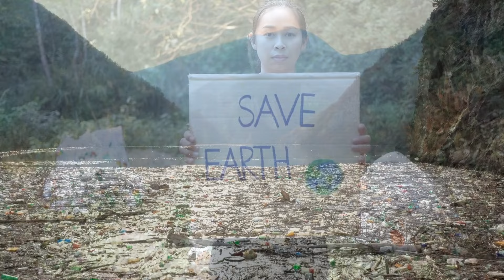TO ΠΑΡΑΠΟΝΟ ΤΗΣ ΓΗΣ - MANOLO (NEW GREEK MUSIC SONGS 2024)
Στίχοι: Μανώλης Χατζηγεωργιάδης
Μουσική, ενορχήστρωση: Μανώλης Χατζηγεωργιάδης

[Verse 1]
Κοίτα γύρω σου, δες τον πόνο
Πεινασμένα  παιδιά μες στο δρόμο
Άδεια χέρια μάτια θλιμμένα
περνάμε δίπλα τους κι όλα χαμένα

[Verse 2]
έχουμε στρατηγική όλα θα αφανίσουμε
ειμαστε καλοί δεν θα σταματήσουμε.
άκου ρε φίλε πολέμους οργανώνουμε
κι όλα σε μια νύχτα τα τελειώνουμε.

[Chorus]
Γιατί, πες μου γιατι, στρέφουμε αλλού το βλέμμα;
δεν ακούς τον πόνο, πλημμύρισε αίμα
Ψυχές πονάνε, καρδιές ραγίζουν
όλα ξερένονται αντί να ανθίζουν

[Verse 3]
είμαστε καλοί σε αυτό που κάνουμε
πίστεψε με ποτέ δεν χάνουμε
ξέρουμε πόνο να μοιράζουμε
και μεσ' στα μάτια να σε κοιτάζουμε

[Verse 4]
Δάση πέφτουν, γίνονται σκόνη
Ζώα χάνονται, πεθαίνουν στο χιόνι.
Ωκεανοί γεμάτοι μεσ' στα σκουπίδια, κλαίνε
και εμείς ακόμα δεν ξέρουμε ποιοι φταίνε.

[solo beat]

[Bridge]
Εργοστάσια, μαύρος καπνός μας σκεπάζει.
άγρια γη, σύνεφα παντού με χαλάζι
Ζωή που γλιστράει και δεν μας νοιάζει .
σαν να 'ναι ο τελευταίος χορός μού μοιάζει.

[VERSE 5]
Κυνηγάμε τα όνειρα μας τα χαμένα .
σε άλλες  εποχές παλιές ξεχασμένα .
Νύχτες μακρινές, μέρες σκοτεινές.
κι ο πόνος αφήνει μεγάλες πληγές.

[Verse 6]
Των παιδιών τα γέλια ξεθωριάζουν.
στη γη στη θάλασσα όλα αλλάζουν.
και εμείς ακόμα χρυσάφια  ψάχνουμε
και  κάθε όμορφη μέρα  την χάνουμε.

[Chorus]
δεν ακούς τον πόνο, μυρίζει αίμα.
όλα ξεραίνονται αντι να ανθίζουν
Aaaa Aaaaa aaaa aaahhhhhhhh
Άκου της Γης το παράπονο, πονάει έχει αίμα.
και εμείς δεν το κάνουμε καν ούτε θέμα.

If you want to learn about greek music 2024 subject please

This video is presenting "greek music 2024" topic   but we   try to cover the   subjects:
-greek remix 2024
-greek non stop mix 2024
-greek dance mix 2024

I'm about to reveal you something stunning, so take a deep breath and watch the following video regarding greek music 2024
"greek music 2024" is a very popular subject and I really hope you enjoyed this YouTube video.

Can not view the content? Video owners have chosen to make the material readily available only to specific regions (usually due to licensing rights).
YT might block specific material to adhere to regional rules.
 FOR YOUR INFORMATION Just wanted to let you know that Liking a video is a easy method to let us know that you found useful our work. If you are signed in, liking a video will add it to your "Liked videos" playlist. so you can find it later on
If you're not the biggest fan of a video, disliking it is one way to reveal your viewpoint and let us know we have to do better.

I hope this video was helpful and I helped you decide. For the very best deals have a look at the link above.
FOR YOUR INFORMATION  Just wanted to let you know that Liking a YouTube video is a quick  method to let us  understand that you found useful our work. If you are  logged in, liking a video will add it to your "Liked videos" playlist. so you can find it later on
If you're not the  most significant fan of a video, disliking it is one  method to  reveal your opinion and let us know we have to do better.

Thank you for your time in discovering our services.  You have nothing to lose :)